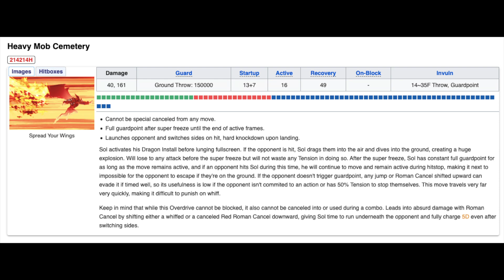Sol Badguy Making Them Explode Compilation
Guilty Gear Strive
Tyrant Rave lmao

Songs(In order of appearance):
Wait and See- Persona Q2 OST
Kill Or Be Killed- No More Heroes 2 OST